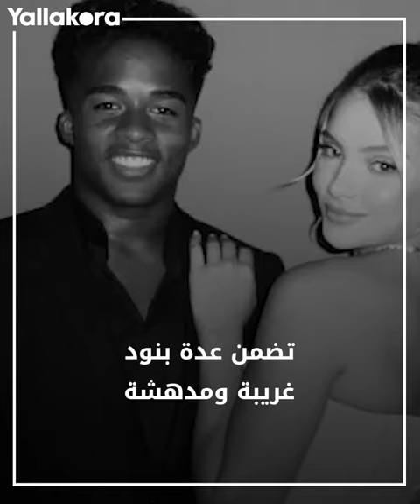"عقد" ينظم علاقة إندريك نجم ريال مدريد القادم مع حبيبته.. وبنود غريبة أبرزها إجباره أن يقول "أحبك"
كشف البرازيلي إندريك نجم ريال مدريد القادم عن توقيع "عقد علاقة" غريب مع صديقته جابرييلي ميراندا.